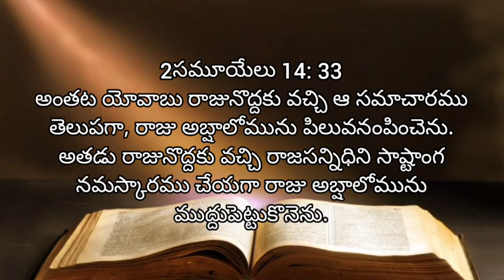Samuelu 2 | adyaayamu 14 | audio Bible Telugu | living words tanuku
samuelu rendava grandhamu 14 va adyaayamu